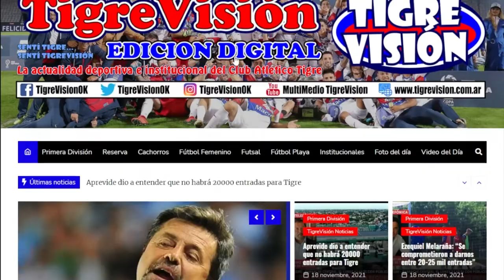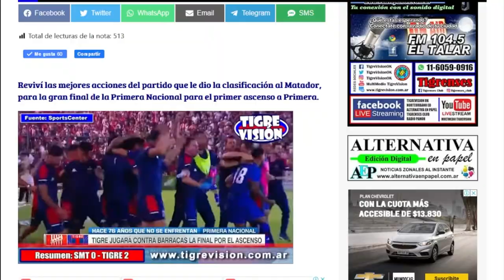Reserva: Estudiantes LP 2 - TIGRE 1 // Goles y minutos finales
El equipo del Chimi Blengio cayó ante el Pincha y la lucha por clasificarse a las instancias finales, esta cada vez más apretada.